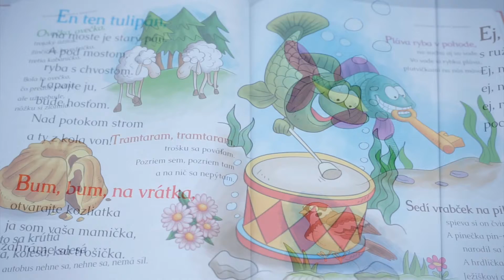Produktové video: Slovenské ľudové riekanky